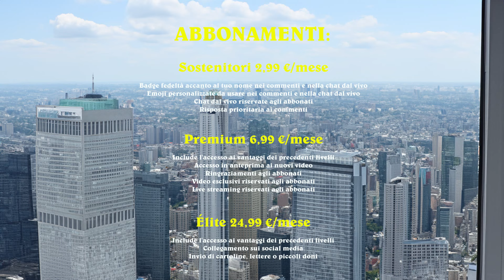Caymuller wireless mono headset - Auricolare mono per comunicazioni con PoC radio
Ci serviva una soluzione per comunicare senza che le comunicazioni radio entrassero nei video. Abbiamo così provato ad acquistare questo auricolare.

 Le radio che ho utilizzato:

- Motorola LEC C20 Mission Critical

Per Le riprese ho utilizzato:

- EVO Nilox 4K
- RODE Videomic
- microfono AAA MAZE Scout
- DJI Mic 1 (Wi-Fi)

Per la fotografia:

- Nikon D7500

Per l'editing:

- PC Acer Aspire 5
- Photoshop (alcune grafiche sono realizzate con intelligenza artificiale)
- Movie Maker
- Video editor

ABBONAMENTI

Sostenitori 2,99 €/mese

Pagamento ricorrente. Annulla in qualsiasi momento. Il creator potrebbe aggiornare i vantaggi.
Badge fedeltà accanto al tuo nome nei
commenti e nella chat dal vivo
Emoji personalizzate da usare nei commenti e nella chat dal vivo
Chat dal vivo riservate agli abbonati
Risposta prioritaria ai commenti

Premium 6,99 €/mese

Include l'accesso ai vantaggi dei precedenti livelli
Accesso in anteprima ai nuovi video
Ringraziamenti agli abbonati
Video esclusivi riservati agli abbonati
Live streaming riservati agli abbonati

Élite 24,99 €/mese

Invio di cartoline, lettere o piccoli doni